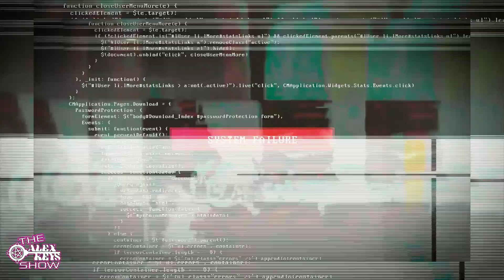Alex Keys - Outer Space - (FT. Seth David)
Filmed by Galatic Acid.